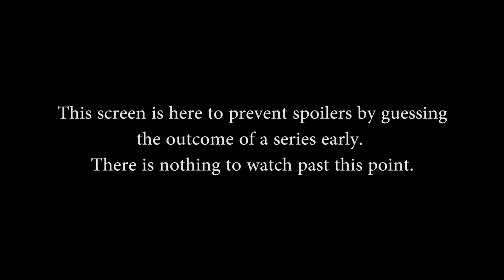SMITE Spring Console Finals: Lower Bracket - Team Rival vs. Elevate (Game 2)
SMITE Spring Console Finals: Lower Bracket - Team Rival vs. Elevate (Game 2) (Saturday, May 20 2018)

Teams in this match: Elevate, Team Rival

Gods in this match: Amaterasu, Serqet, Ullr, Khepri, Sol, Cu Chulainn, Ratatoskr, Zeus, Artio, Hachiman

Players in this match: Nexamiss, Elevate DoctorL, Erupt Crimson, IAmTheHamster, MR WHITE98, Predators eX, RvL, Rapio, v 50m Fly, DineOhSaw, VaporishCoast0